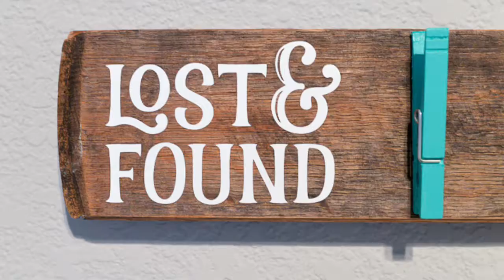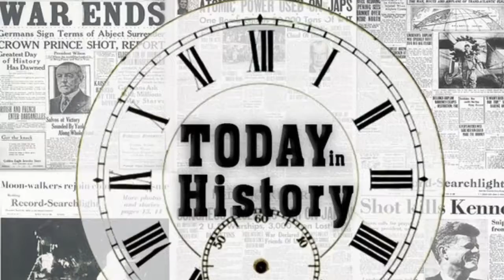Bulldog News 5-31-18